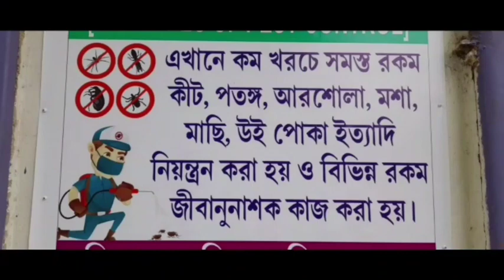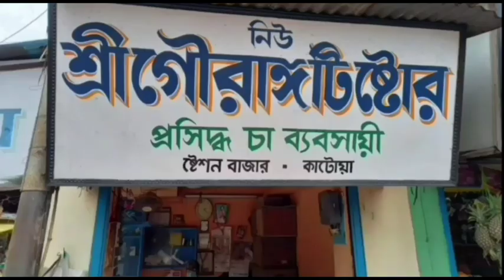Nandigramer Roy Poribarer Jogodhayri Pujo Upolokhye Mete Uthche Grambasi 3/11/20/22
নন্দীগ্রামের রায় পরিবারের জগদ্ধাত্রী পুজো উপলক্ষে মেতে উঠেছে গ্রামবাসী 03/11/2022